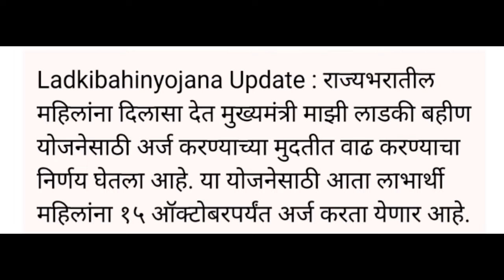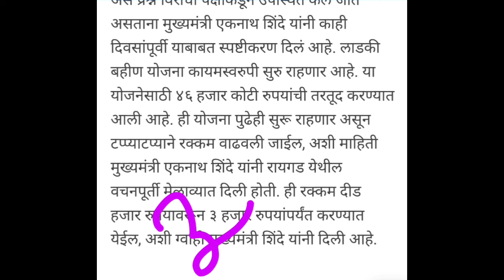लाडकी बहिण सर्वासाठी मोठ गिफ्ट |1500 वरून 3000 होणार | Ladki Bahin Yojana Diwali bones update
तर आताच्या व्हिडिओ मध्ये आपण लाडकी बहीण योजना बाबत माहिती पहाणार आहो.

लाडकी बहीण योजना पैसे कधी मिळणार
ladki bahini yojana 3 hafta kadhi yenar
ladki bahin 3 ra hapta
ladki bahin yojna 3 ra hafta
ladki bahin yojana september payment
ladki bahini yojana 3 hafta
लाडकी बहीण
ladki bahini yojana today news